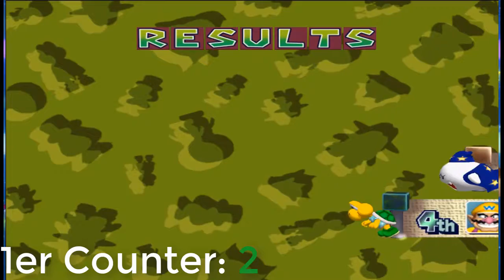Silvester Special - Best of Mario Party 4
Links;

mein Uploadplan